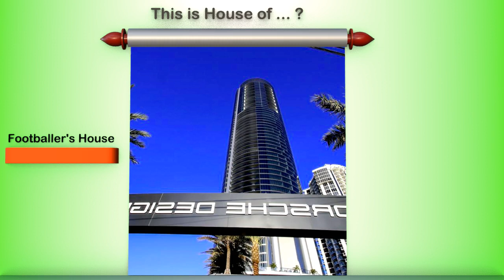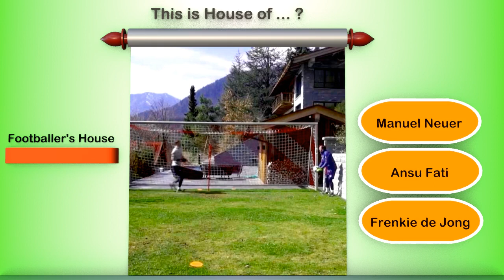Guess the Footballer's House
Inside the premier homes of the world’s best footballers
Tour these sensational soccer star cribs
In this video we have shown some pictures of Luxury houses of famous footballers. Look at these pictures and guess the name of footballer who live in this luxury house.

Note:
these houses May not footballer's birthplace, but there are houses where footballers often live.

Location of these houses is mentioned below:
David Beckham’s Victorian townhouse in London, UK
John Terry’s fixer-upper country estate in Oxshott, UK
Didier Drogba's regal mansion in Oxshott, UK
Javier Hernández's modern farmhouse in Los Angeles, USA
Neymar's waterside sanctuary near Rio de Janeiro, Brazil
Gareth Southgate's historic country house in Harrogate, UK
Cristiano Ronaldo's modern-rustic mansion near Manchester, UKLionel Messi’s supercar condo in Miami, USA